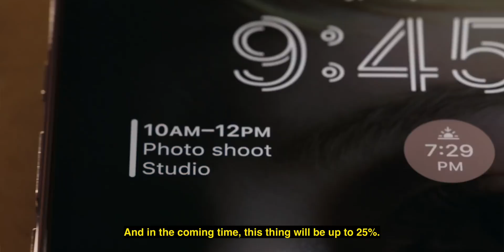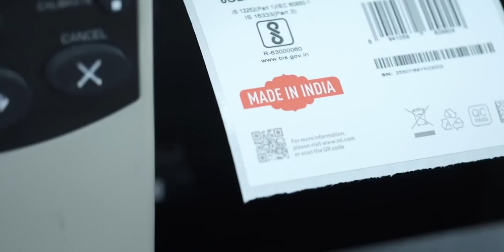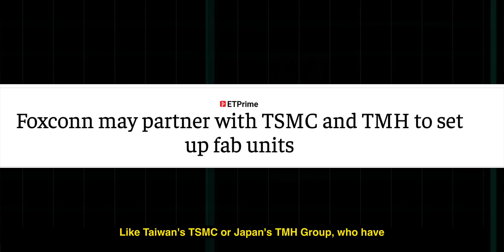iPhone to Processors... Everything Made in India?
So, TATA will be the first Indian company to manufacture Apple's latest iPhone, marking a significant milestone. Many other smartphone makers are following a similar path. They have shifted their focus and are sourcing components from India. Additionally, they have plans to export phones to other countries. It's worth noting that Micron is also set to establish a chip assembly, testing, and packaging facility in India. This development marks a promising beginning for the production of Made in India products

Made in India iPhone:
Manufacturing or Assembling: 00:58
Made in India Chips: 02:52
Not Just Limited to Smartphones: 05:25